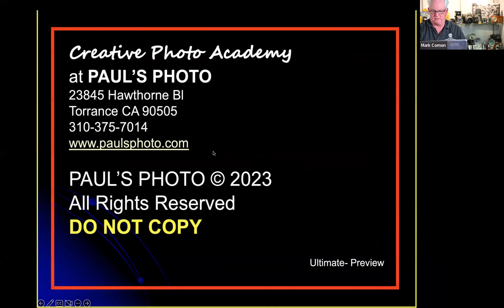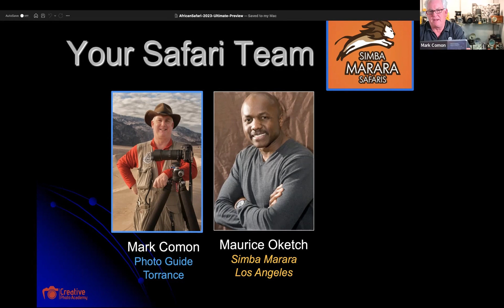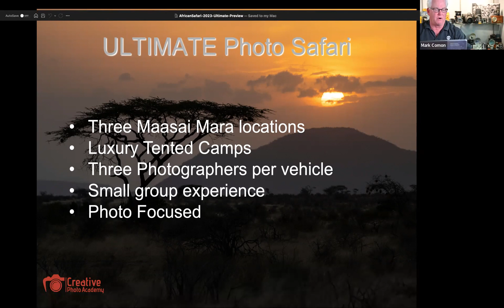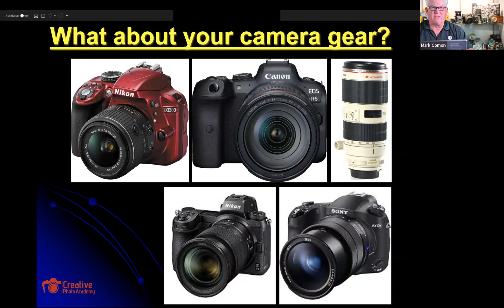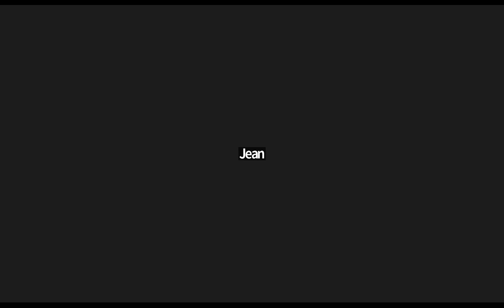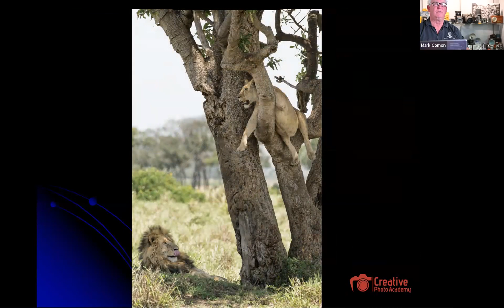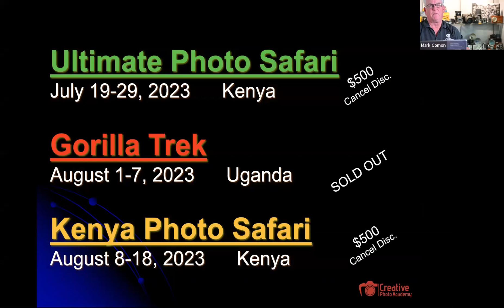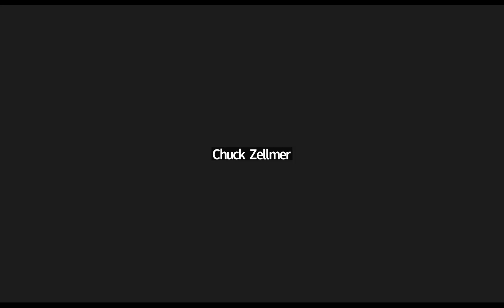Africa ULTIMATE Safari Preview 2023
Join Creative Photo academy with Maiken Safaris in the Masai Mara of Kenya for a photographer's dream adventure.